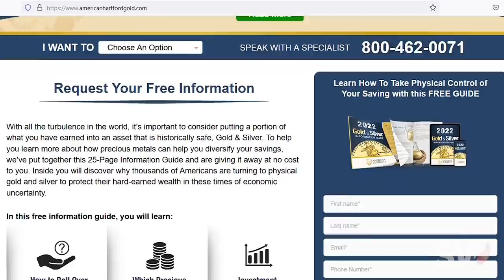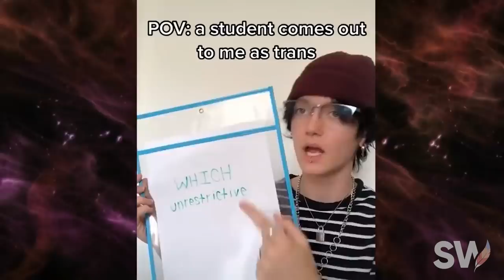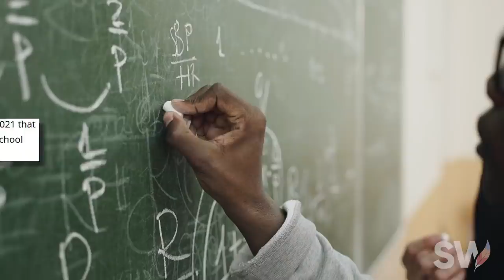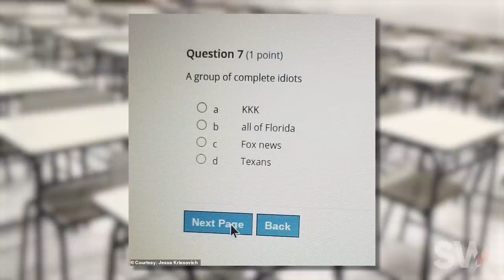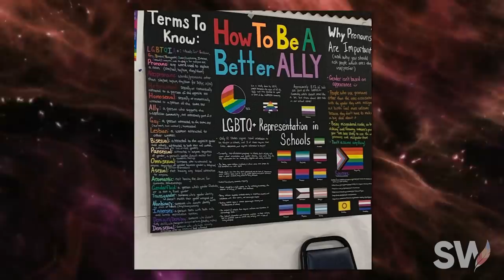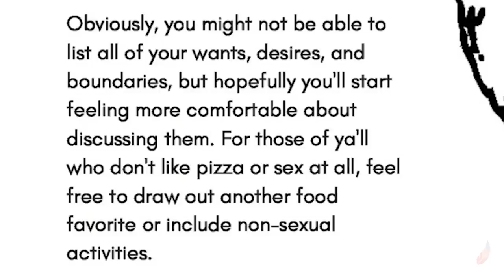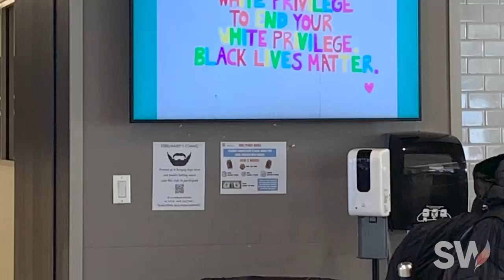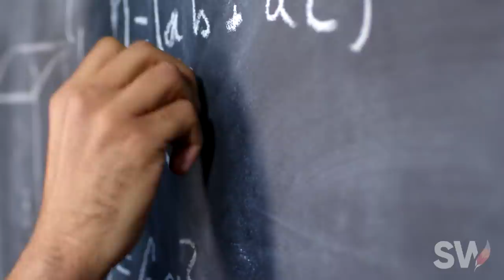Radical leftist teachers NEED to be stopped.